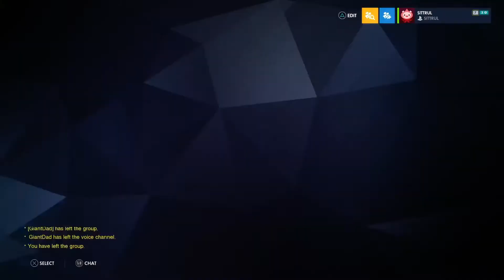GooberWatch | We do a lil' Trolling